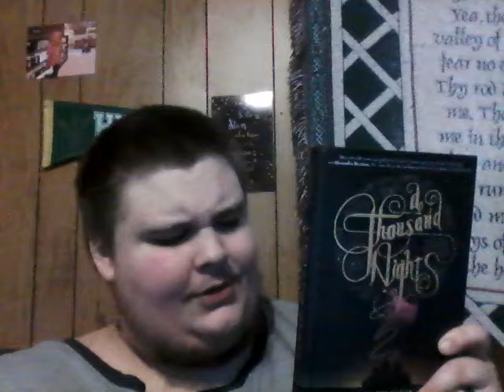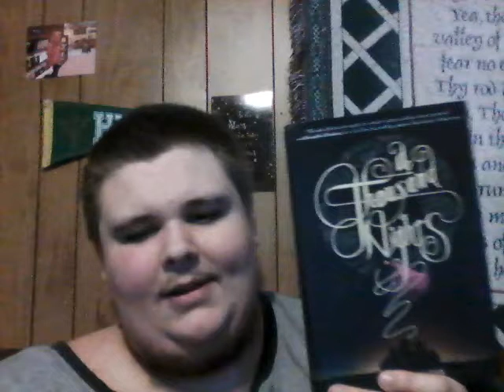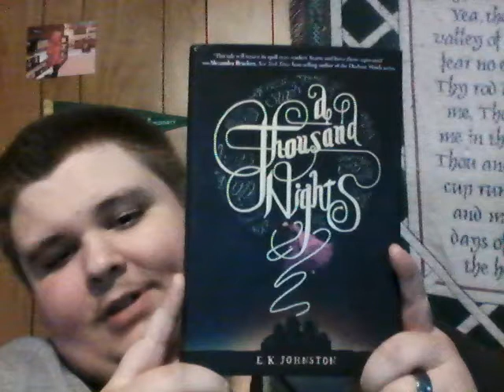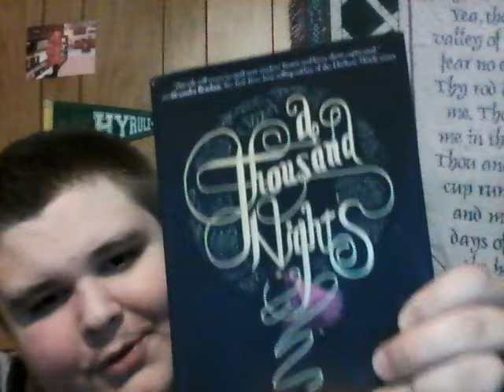REVIEW: A Thousand Nights by E. K. Johnston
This is my review of A Thousand Nights by E. K. Johnston, a retelling of A Thousand and One Arabian Nights.